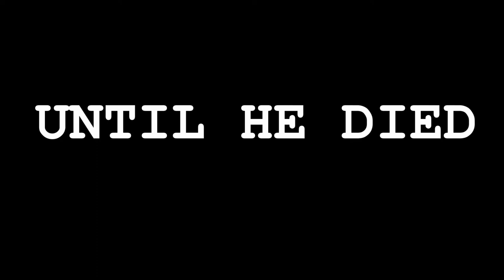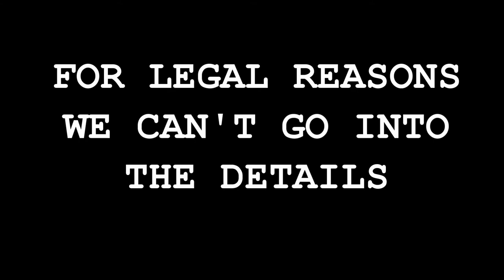Great XXpectations - Trailer 1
Christopher Clacher - A Sporting Legend prepares for the 2014 Commonwealth Games in his home city of Glasgow.